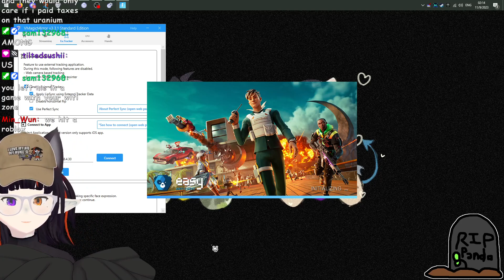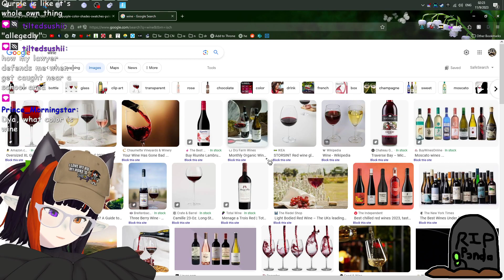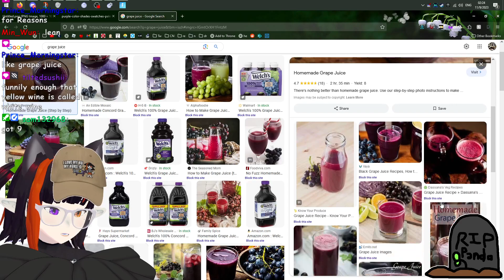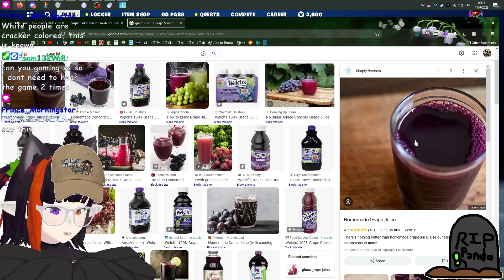💕fork !throne !discord !epic !roblox